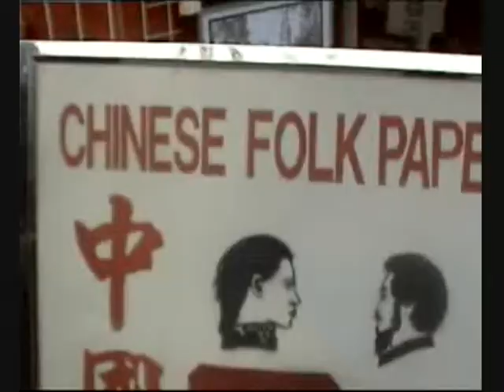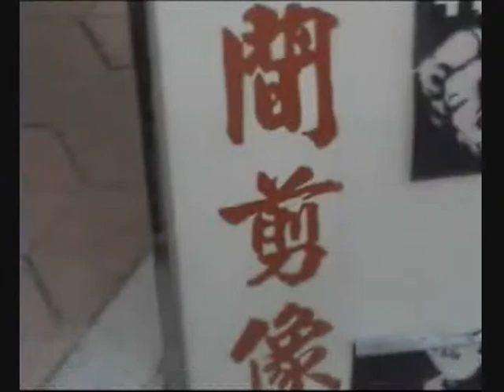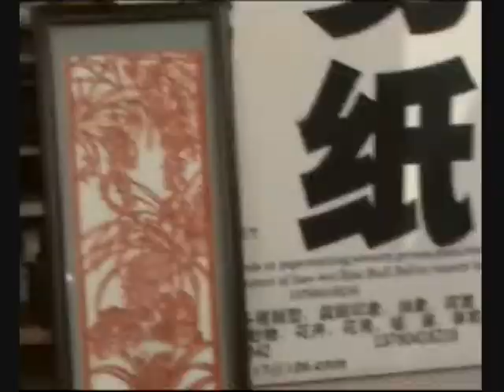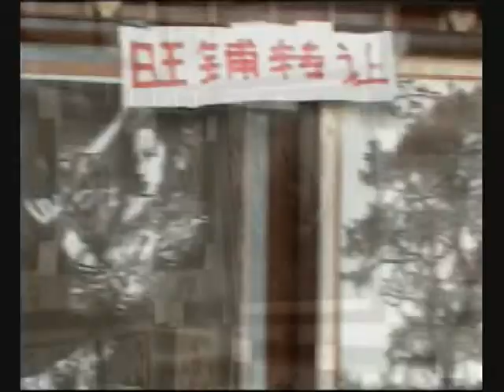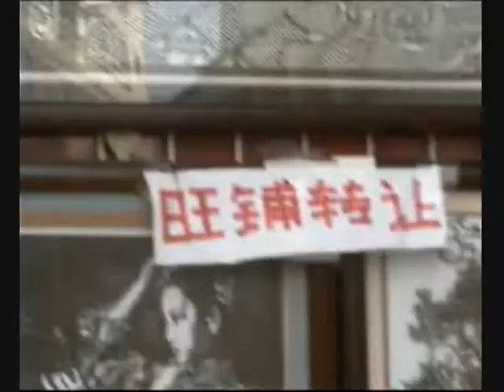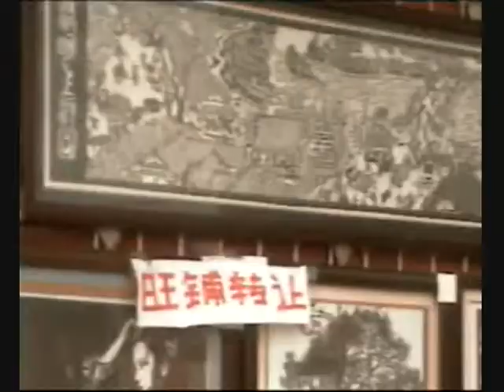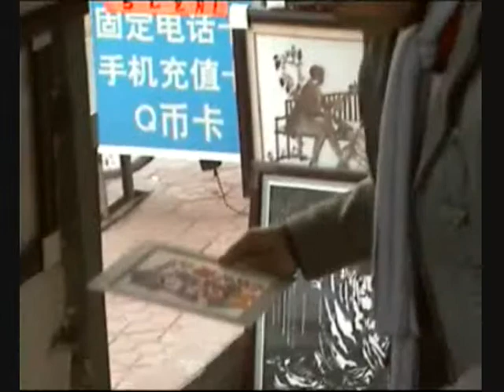In the Quest of Tradition - Looking for the Xu Family in Da Feng Village 2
Xu Xiao Huang, 66, and his daughter Xu Ling Ying, 24, are recognized artist in the traditional stage in china. They struggle to keep alive a tradition of Ink and Paper cuts that as art has almost died in the world. Mostly this art is taught to children to enhance their abilities nowadays, but as a professional art is almost vanished. But thanks to the Xu family this Chinese ancient traditional art is still alive.
Mr.Xu is from Jiangxi Province, he is a member of the China Folk Artist Association and Guizhou sub-association. Since 1964 he has been a paper-cut and silhouette ink artist. And has done it for more than 44 years. He learnt the skill from his family and his smooth lines and technique has gained appreciation locally and worldwide. He has been featured in tv and documentaries for different countries.
The Paper-cut silhouettes are unique and each one is precious and a symbol of friendship for who receive one of these art expressions.
Mr.Xu has been granted the title of master of paper and inks and has taught his daughter since her early years.
Miss Xu Ling Ying, 24, is graduated from Shenzhen arts colleague and has been learning from her father since childhood, she belongs to the Shenzhen sub-association of China Folk Artist Association. She had the second position in the national university student art festival in 2005.She manage with great concentration to create big figures in paper-cut and inks and combine different colors with great skill and perfection. This is what makes her be recognized in the world.